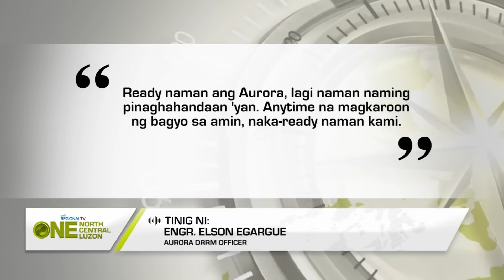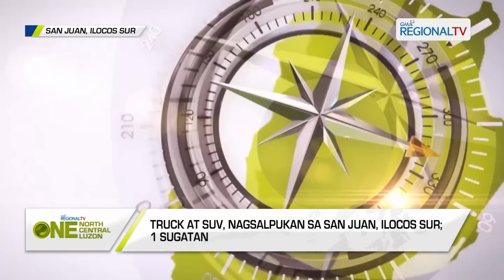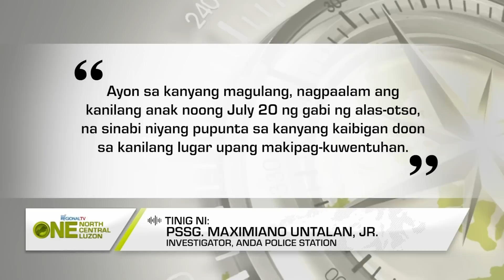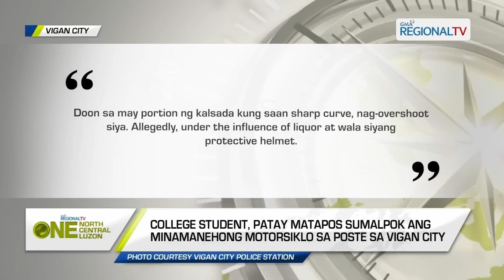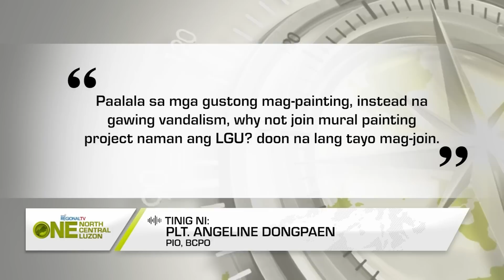One North Central Luzon: July 24, 2023